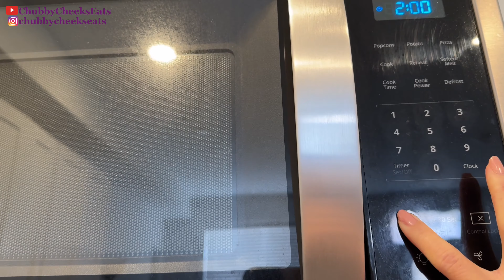ASMR JAPAN 7-11 NISSAN EXCLUSIVE PREMIUM IPPUDO INSTANT RAMEN & BLACK THUNDER CHOCOLATE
Hi Everyone, I also bought back 7-11 Nissan Premium Ippudo and black thunder chocolate from Japan that I want to try with you. Have you ever had Japan 7-11 Premium ramens or black thunder chocolate candies before?